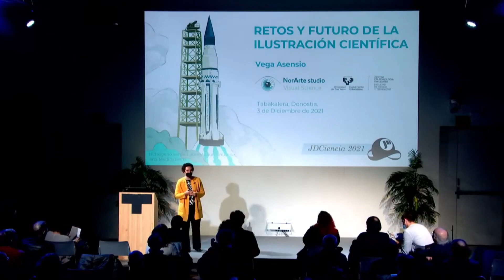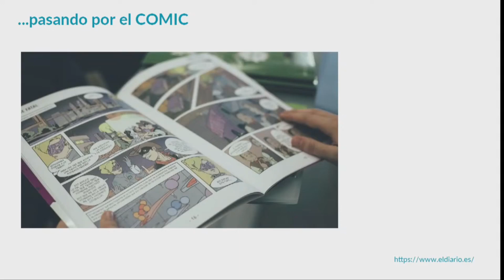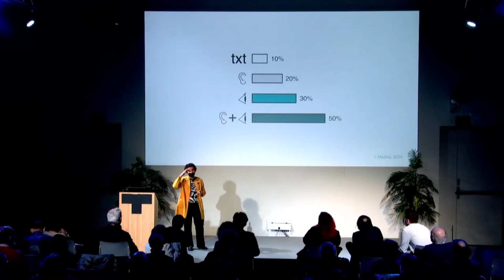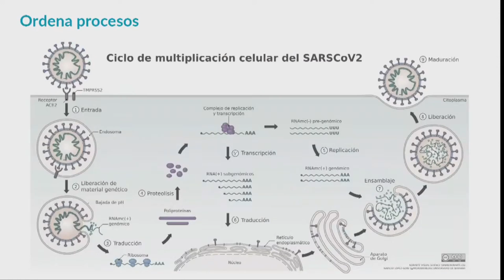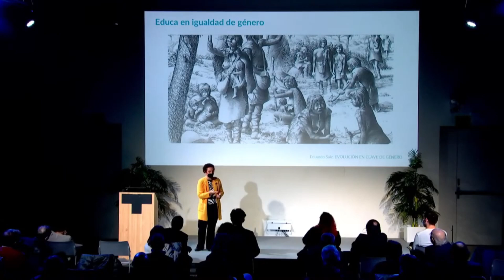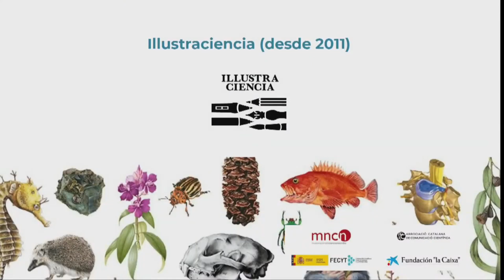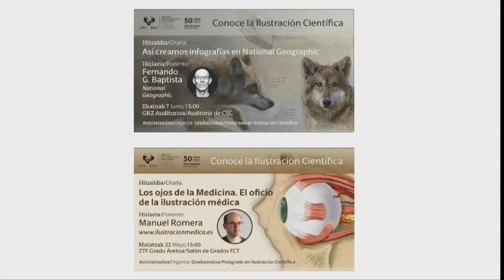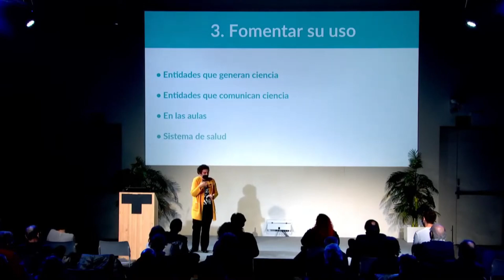Vega Asensio (NorArte Estudio) - Retos y futuro de la ilustración científica. Ciencia Jot Down 2021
El eje central del concurso y el evento fueron las «sinergias» en reconocimiento al proyecto NEXT-BOLD, y al científico y colaborador de Jot Down Juan José Gómez Cadenas, investigador Ikerbasque del DIPC, que, junto con Fernando Cossío, químico de la UPV/EHU y presidente de Ikerbasque y Roxanne Guenette, física de la Universidad de Harvard, recibió en 2020 una ayuda ERC Synergy, dotada con 9,3 millones de euros. El encuentro reunió a algunas de las caras más conocidas de la ciencia, la ilustración y la divulgación con un programa dinámico que incluyó charlas cortas y mesas redondas entorno a la ciencia y el cómic, y que finalizó con la entrega de premios del concurso de divulgación científica.